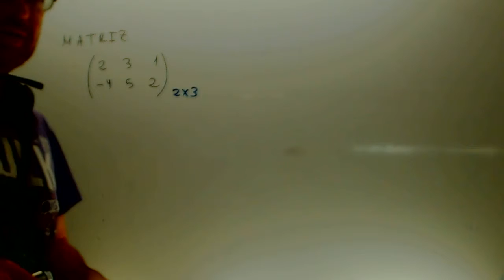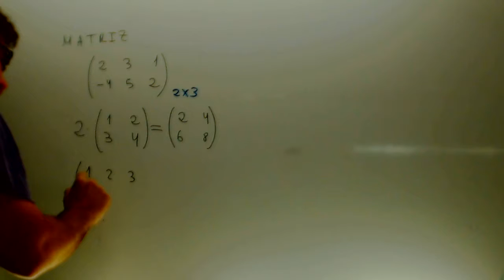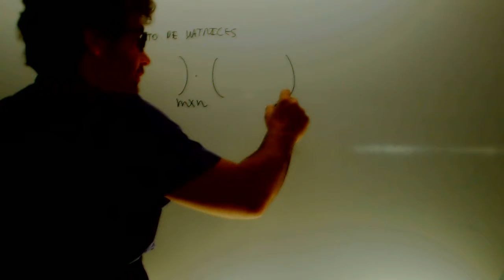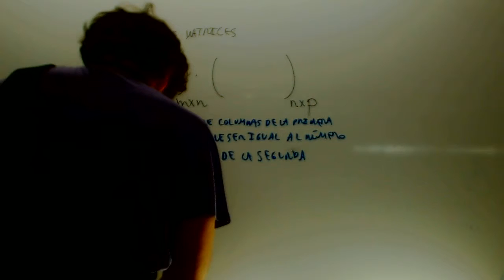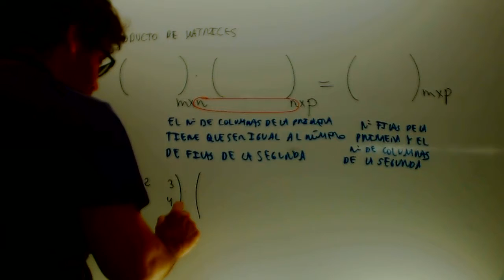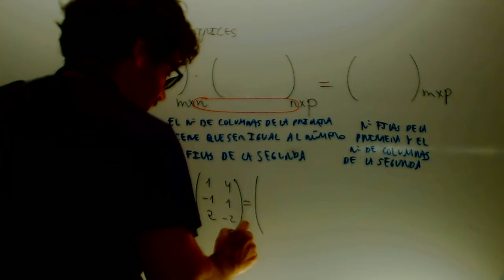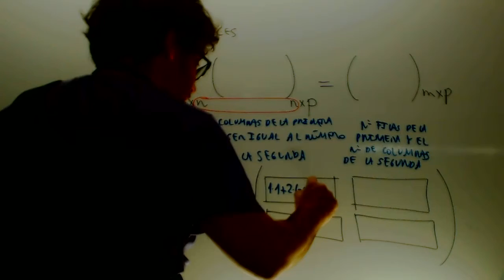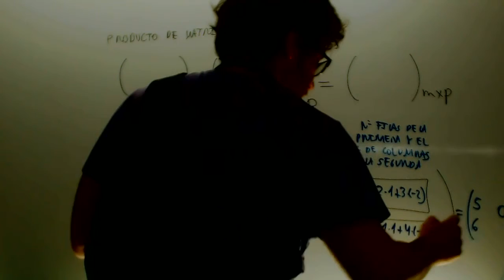Producto de matrices Matematicas 2 Bachillerato Academia Usero Estepona